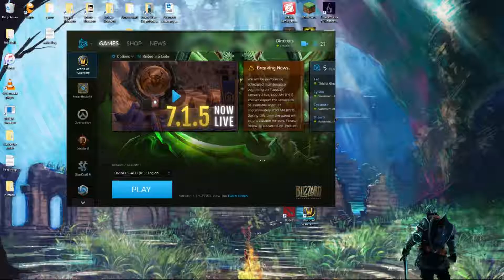The Jeremy Lee Sin Experience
The best parts of myself playing Lee Sin in League of Legends.